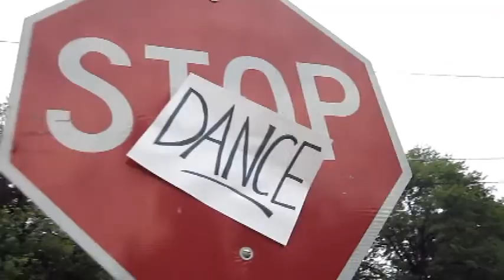Lose Yourself to Dance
Music video we made to Daft Punk's "Lose Yourself to Dance"